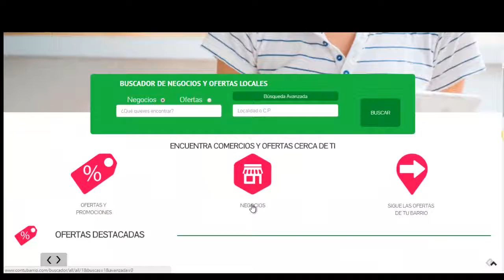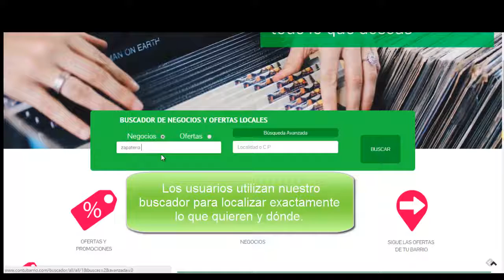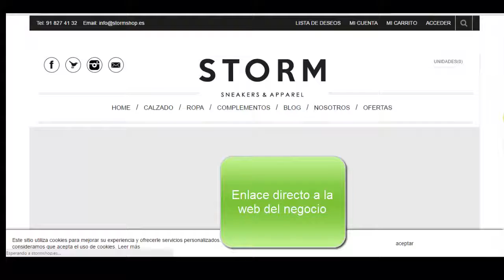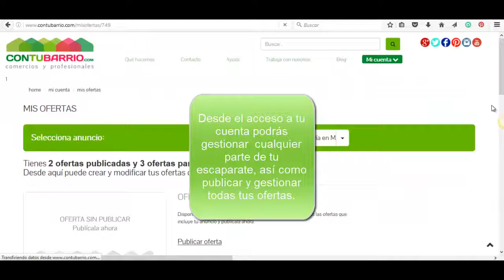En contubarrio.com conectamos negocios con personas de su entorno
CONECTAMOS NEGOCIOS CON PERSONAS DE SU ENTORNO
Tendrás presencia y visibilidad en internet mediante cualquier dispositivo. Tu negocio será encontrado por el público que está dispuesto a comprar tus productos, cuando, como y donde estén buscando.

AHORRA TIEMPO Y DINERO
Olvídate de costes de mantenimiento ni de posicionamiento, tendrás el escaparate web de tu negocio en internet con toda la información del mismo, fotos, vídeos, pdf´s, publicación de ofertas, sistema totalmente autogestionable, puedes gestionar y actualizar fácilmente todo ello desde cualquier dispositivo y así mejorar tu presencia en internet. Contamos con tecnología propia que actualizamos constantemente para ofrecerte el mejor servicio al mejor precio posible.

UTILIZA NUESTRA PLATAFORMA COMO HERRAMIENTA DE MARKETING

APOYAMOS EL COMERCIO LOCAL Y DE PROXIMIDAD
Creemos que no hace falta desplazarse muy lejos de donde vivimos para comprar, con ello ganaríamos todos mucho. Contubarrio.com cuenta con un servicio de geolocalización para que los clientes que busquen tus productos en nuestra plataforma sean siempre los más cercanos a tu negocio.

TE AYUDAMOS A CONSEGUIR NUEVOS CLIENTES
Nuestra plataforma está optimizada para ser indexada por los principales motores de búsqueda. Generamos visitas que se puedan convertir en nuevos clientes. Contamos con un servicio para que la persona que esté interesado en tus productos se ponga en contacto directo con tu negocio desde tu escaparate web.

Tu negocio es único y tu público quiere saber en que te diferencias. No esperes más.